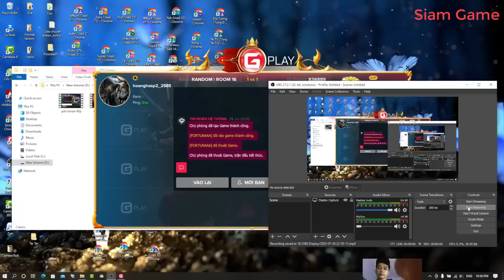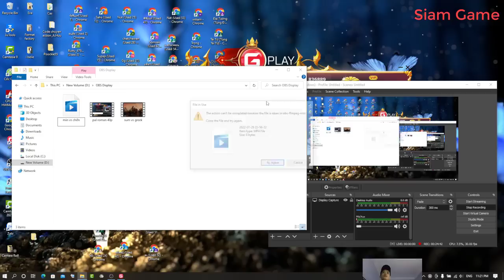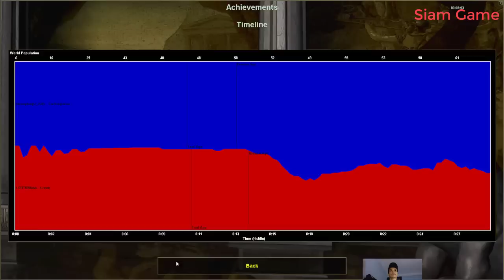Age Of Empires. Min vs Choson - Siam Game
Thank you for following Siam Game. Let's play the game with me.